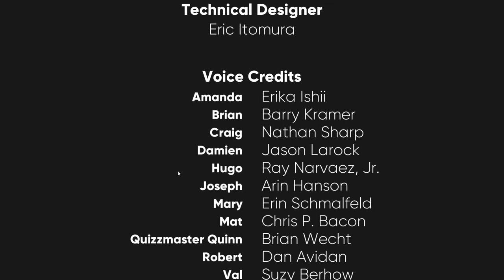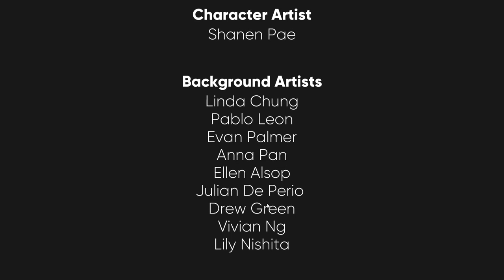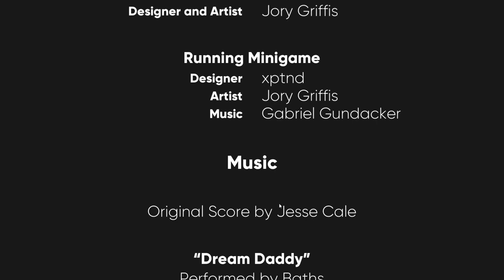【実況】父と娘（終）【DreamDaddy】